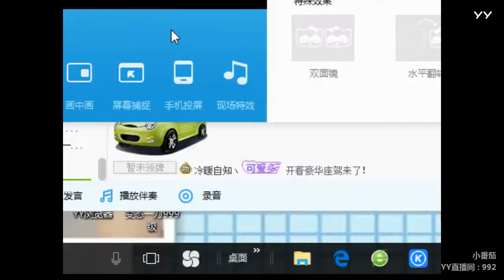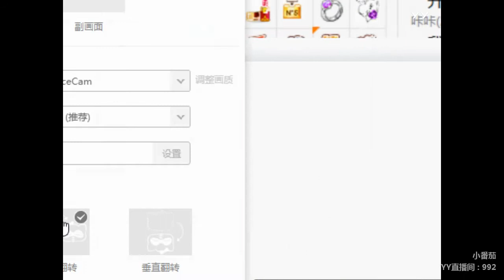YY LIVE 燃舞蹈 小番茄 -《燃舞蹈》（Artists・Sing・Music・Dance・Instrument・Talent Shows・DJ・KPOP・Remix・LIVE)